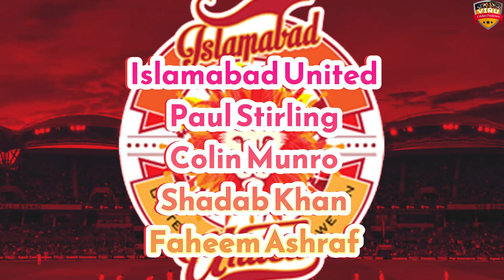PSZ vs ISU, 12th Match, Pakistan Super League, 2023- 22 Feb| Match Analysis | Match Winner